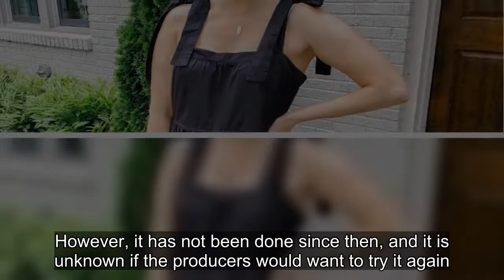What Ali Fedotowsky-Manno Would Change About The Bachelor Franchise